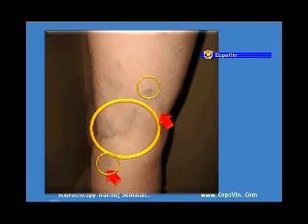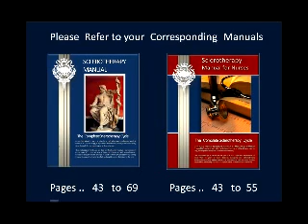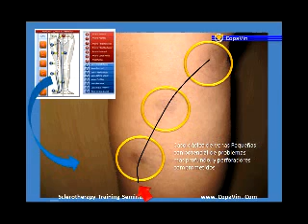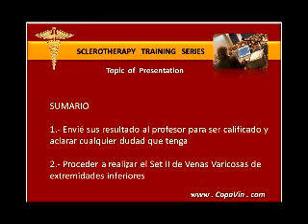Escleroterapia Evaluacion Venosa I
Varices, Como Hacer una Evaluacion venosa para aplicar escleroterapia,  Curso de Escleroterapia de COPAVIN